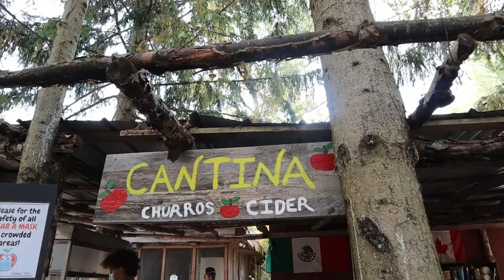Family Vlog - Apple Picking at the Orchard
What a better way to spend a sunny autumn Saturday than picking apples with the family.